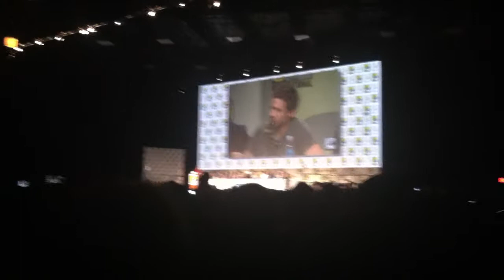The Avengers Cast @ SDCC 14